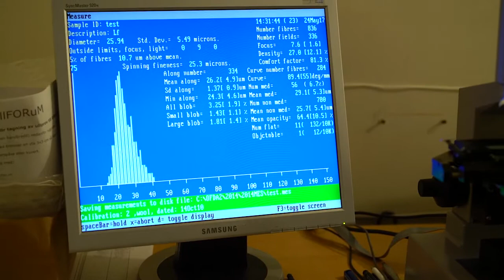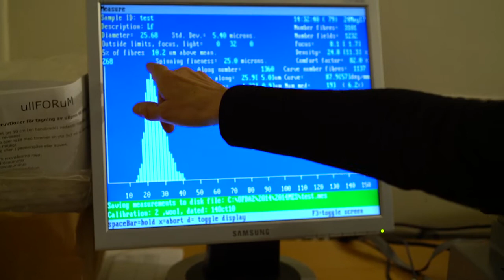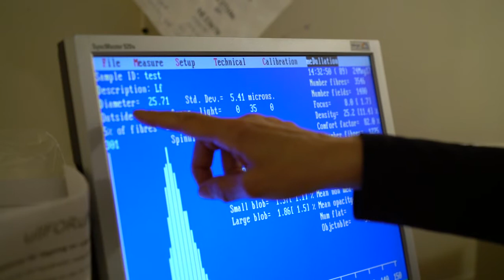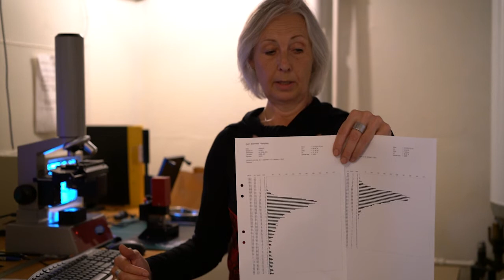Ullfiberanalys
En film från Svenska Fåravelsförbundet som ingår i en serie om ull och hur man tar hand om sin ull på ett bra sätt.